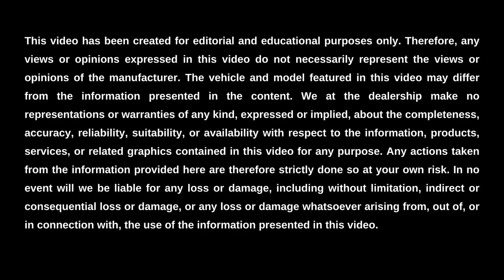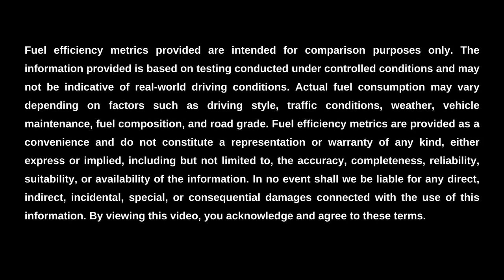What is the 2023 Ford Edge Driving Range? || Gene Messer Ford Lubbock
Gene Messer Ford Lubbock is here to help you learn about the driving range of the 2023 Ford Edge, as well as its MPG, engine specs, and gas tank size. This comfortable midsize SUV’s driving range is up to 518 miles on a single tank of gas under ideal conditions. Its MPG ranges from 19 miles per gallon in the city and 28 miles per gallon on the highway. The engine specs of the 2023 Edge include a turbo 2-liter 4-cylinder engine or a 2.7-liter V6 EcoBoost engine. And finally, the gas tank size is 18.5 gallons for all trim models for the 2023 model year.

To learn more about the gas tank size, engine specs, MPG, and driving range of the 2023 Ford Edge in Lubbock, visit us online or in-person at Gene Messer Ford Lubbock. We look forward to serving you.

Visit Us Online or In-Person:
Gene Messer Ford Lubbock
6000 19th St, Lubbock, Texas, 79407